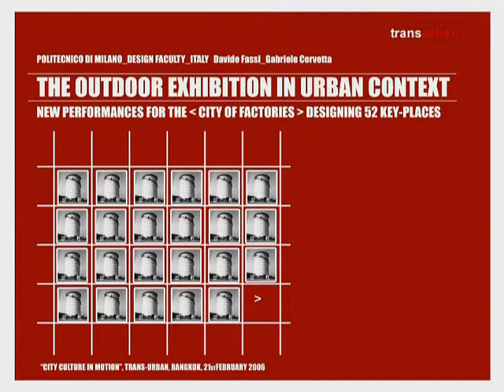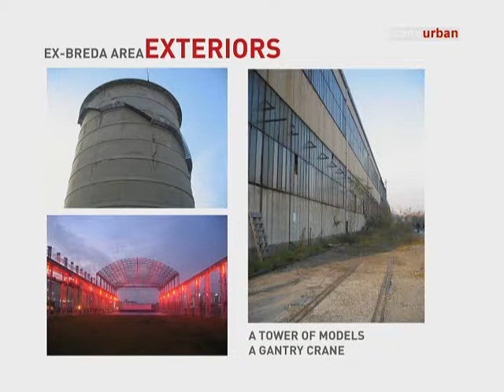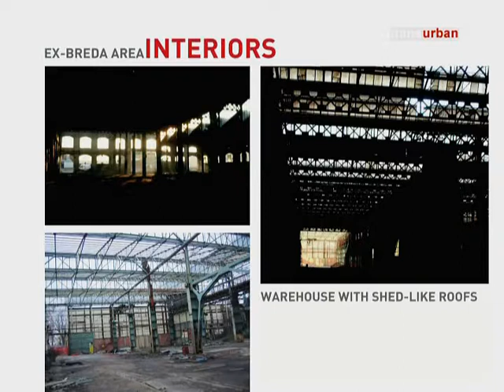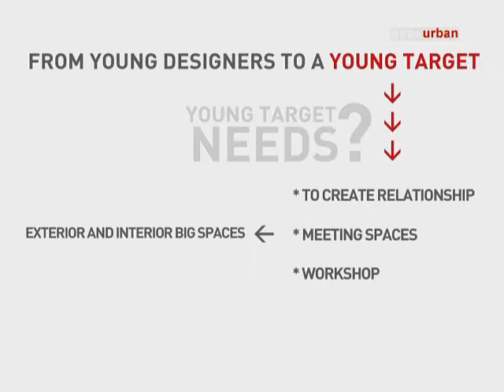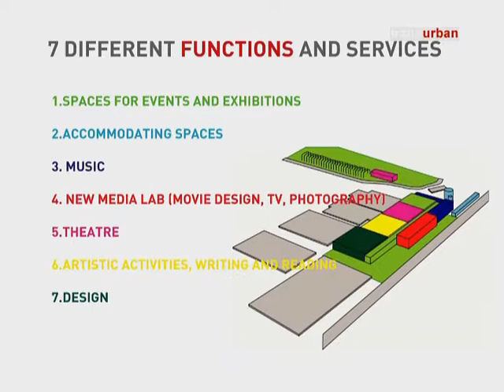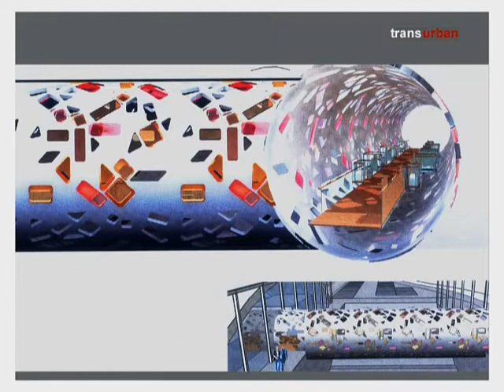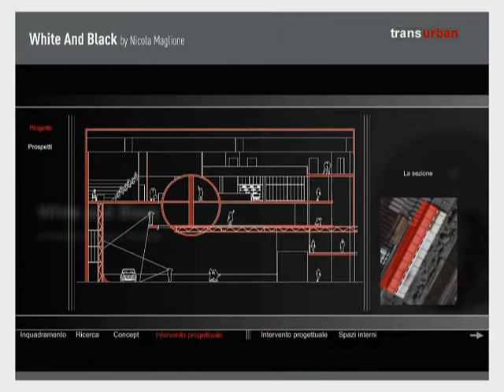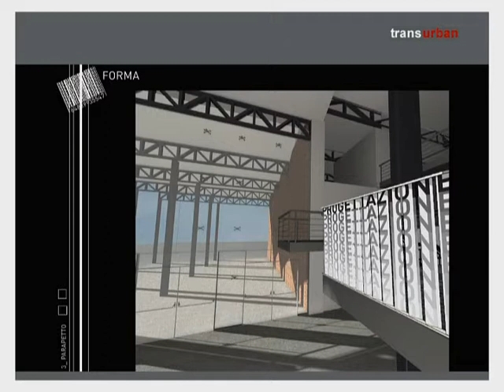Laura Galluzzo: New Generation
Recording from a lecture/talk around the topics of the 2010 project  “2050 – Cultures of Living”,
by Laura Galluzzo, Politecnico di Milano, Dipartimento INDACO